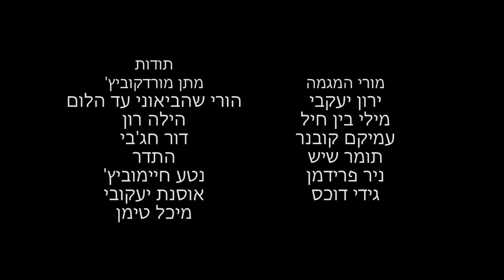zoom in מתן מורדקוביץ